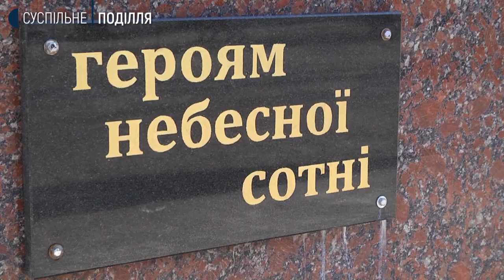Щорічна тиха акція «Ангели пам’яті» відбулась у Хмельницькому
Акція «Ангели пам’яті» приурочена вшануванню Героїв Небесної Сотні відбулась сьогодні в Хмельницькому. Про це Суспільному розповіла начальниця управління інформаційно-організаційної роботи Хмельницької міської ради Ірина Бачинська.